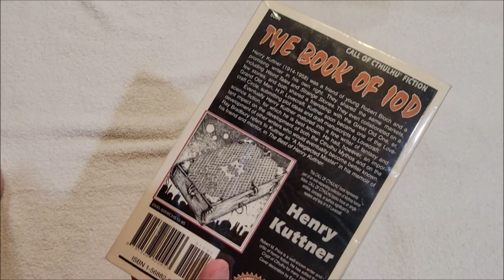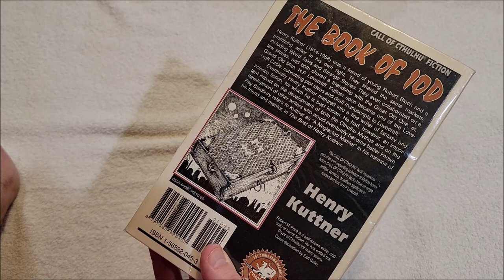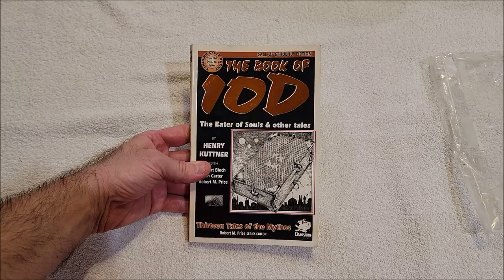The Book of Iod Unboxing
Found another of the Chaosium fiction books for a decent price. This one focuses on Henry Kuttner.

Writing

Audio